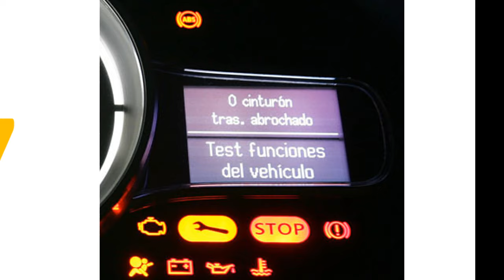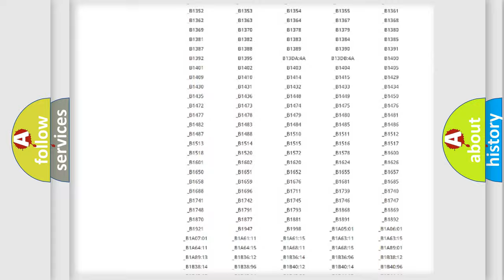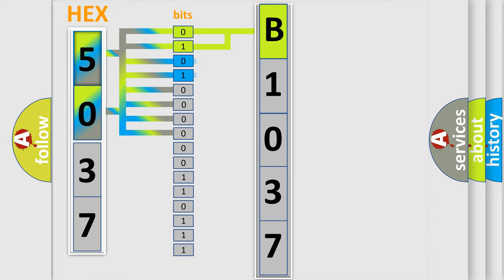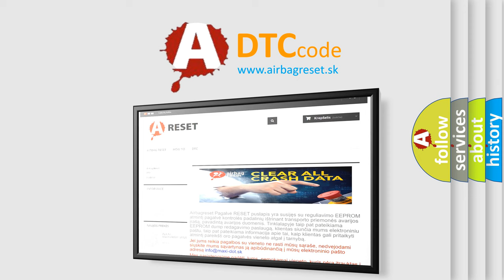DTC Suzuki B1037 Short Explanation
Contents:
0:21 Basic DTC analysis according to OBD2 protocol standard.
1:48 Insight into programming
2:58 A diagnostically understandable description of the Diagnostic Trouble Code
3:05 Basic error definition

Make:
Suzuki
Code:
B1037
Definition:
IAT sensor low voltage (high air temperature)
Cause: